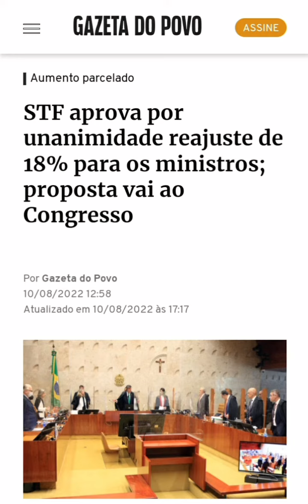BRASÍLIA-DF | STF aprova por unanimidade reajuste nos próprios salários...